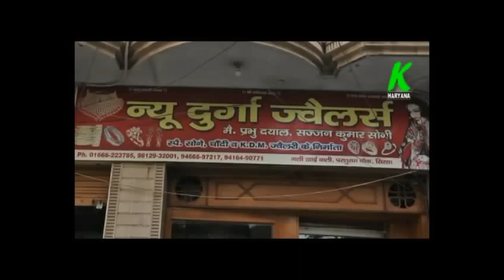नशे पर चाचा भतीजा सहित आपस में भिडे 4 नेता, चुप करवाने स्पीकर कुर्सी से हुए खडे, जबरदस्त हंगामा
entertainment.